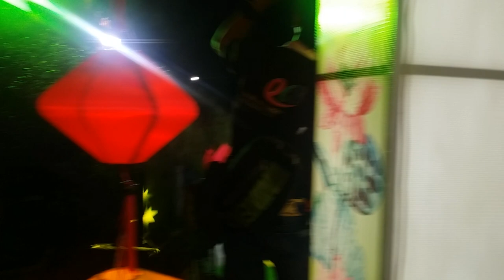Ca sĩ Triệu Lộc live "Thương Lắm Thầy ơi" thật hay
Thương Lắm Thầy ơi
ST: Lâm Ánh Ngọc

Vùng trần gian bao đổi thay
Và bao đắng cay
Thầy vẫn thế yêu thương đong đầy
Ngày ngày bao nhiêu nỗi lo

Để cho đàn con
Được bình yên trong bước chân
Đi về nơi ánh sáng..

Ngày trôi đời trôi
Phong ba cứ gieo lên bước thầy
Chông gai cứ gieo bao đắng cay trên đường thầy đi

Thầy ơi thầy ơi
Thương thầy đi sớm về tối
Qua trùng khơi núi đồi
Mang niềm tin đến cuộc đời
Con nghẹn ngào chẳng thể nói
Khi nhìn vai áo bạc
Trăng tàn dần theo mây
Lòng thương lắm thầy ơi có hay
Thầy ơi